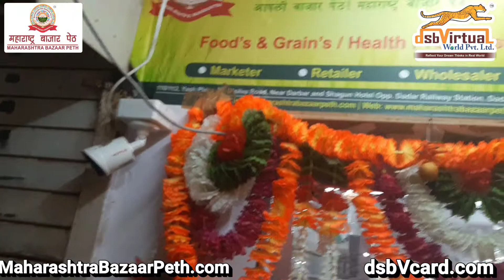Ashwin kate & Family/Happy Dipawali/Mahabachat new launching Offer at Maharashtra bazaar peth, Dadar